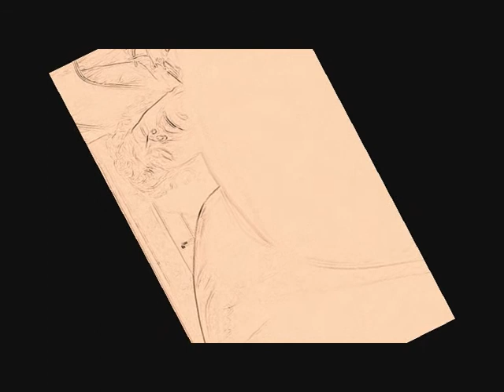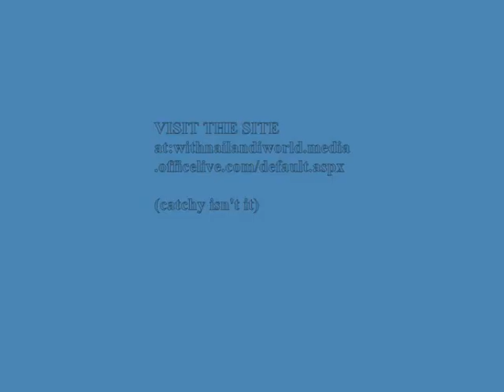withnail and i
samples clips from the film and a brand new Withnail song!!!